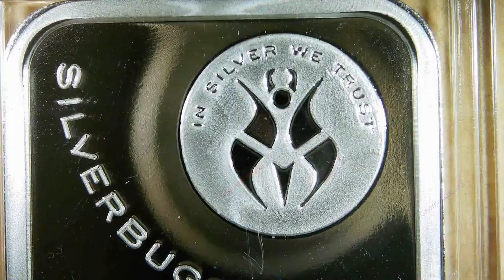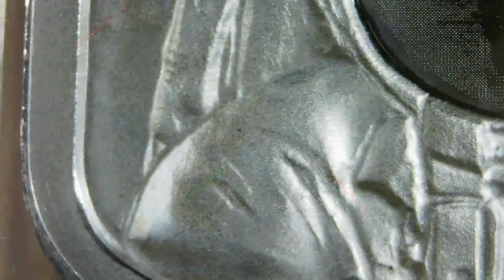Silverbugs In Space / North American Mint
Title: Silverbugs In Space
Mint: North American Mint
Prooflike 1oz .999 Fine Silver Bar

When mankind first set foot on the moon courtesy of NASA’s efforts in the 1960s, humans had their first glimpses of the planet from the surface of another celestial body. The moon landing is an iconic moment from the 20th century, and it’s perfectly captured on the 1 oz Silver Silverbugs in Space Bar.

Each of these silver bars features a brilliant photo-engraved image of a NASA astronaut on the surface of the moon from that eventful day. The images are so clear that you can see in his visor shield the reflection of his fellow astronaut disembarking from the lunar lander onto the surfaces of the moon.

This image is captured brilliantly on the obverse side of the 1 oz Silver Silverbugs in Space Bar, which includes 3D sculpted reliefs and 2D pantograph relief design features. This face of the bar also includes the obverse design of the second silver round from the Silverbug series, the Robo Bug.

On the reverse of the bar you’ll find the image of a rocket as it takes off for the moon. Below it are images of the flames from the rocket boosters, while above is a beautiful replication of the moon. Engravings on this side include the phrase “To the Moon,” as well as the bar’s weight, purity, and metal content.